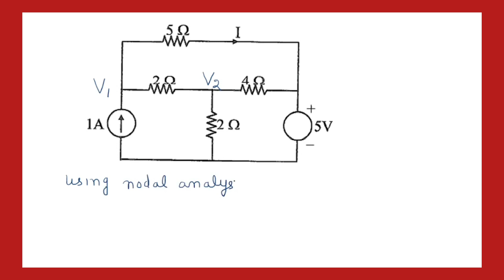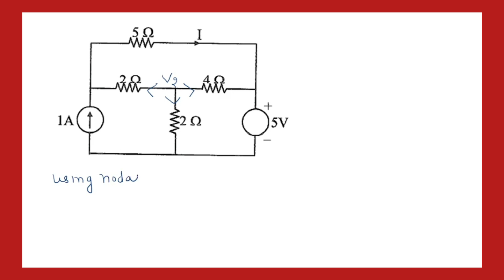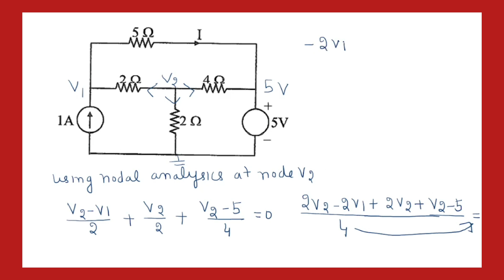Network Theory Questions ||circuit solving problems || Electrical Circuits || PART-5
About this video- In this video you will get the  circuit Numerical part -5  for SSC JE ,UPPCL JE/AE etc. Kindly do share this session with your friends and join our Telegram Channels.

NETWORK THEORY MCQ
Network theory objective questions
Network theory mcq
Basic Network theory objective questions
Circuit Theory Questions
Circuit Numerical
Network questions
How to solve Circuit
Electrical Network
circuit solving tricks
circuit solving problems